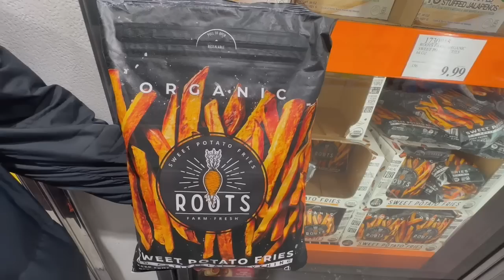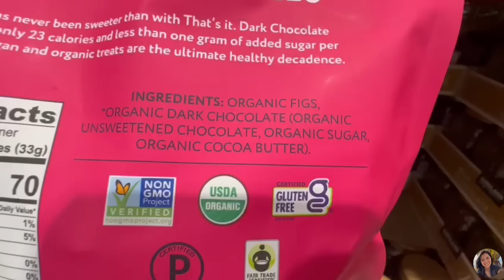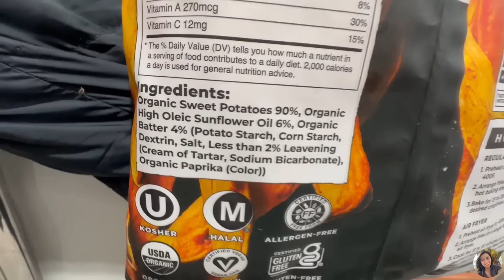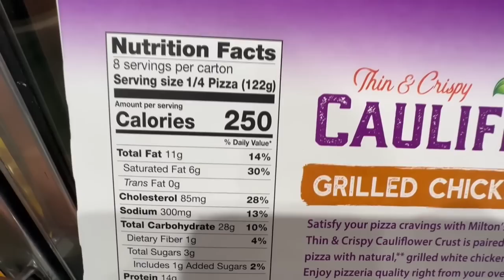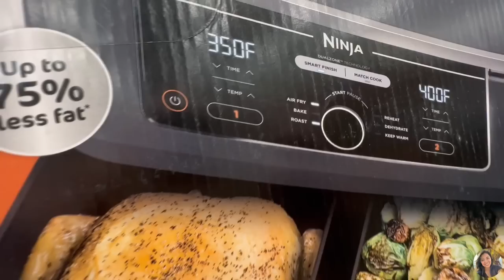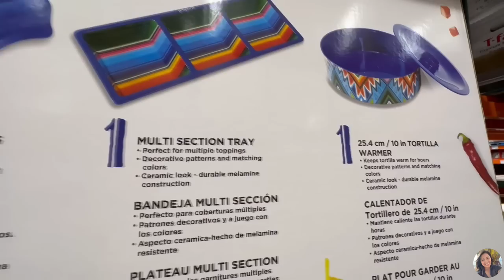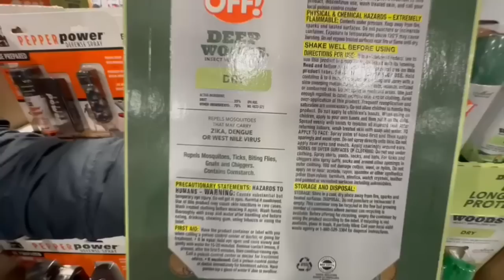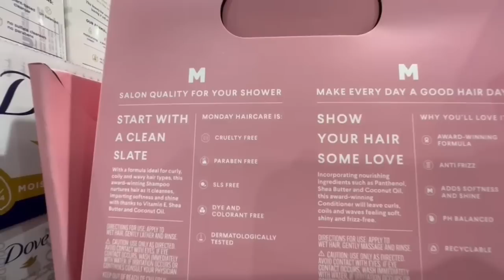🔥NEW COSTCO DEALS THIS WEEK (6/5-6/12):🚨GRAB THESE DEALS before they are GONE!!!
NEW Costco Deals this Week!!! (June 5 - June 12): Several deals ending on JUNE 11, make to sure grab them before the end of week!!!

**Deals may vary depending on your store or location.

📍Costco Locations: Chino, CA & City of Industry, CA

⭐⭐⭐⭐⭐Best Amazon Offers in 2023:

✅Amazon Prime Video, FREE 30 Day Trial: